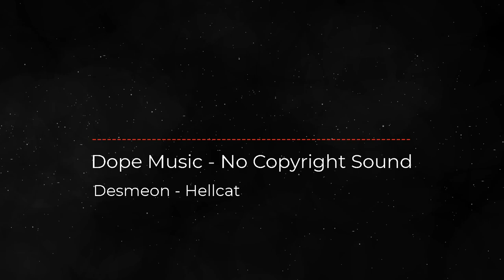Desmeon - Hellcat |Dope Music-No Copyright Sound-Music | Background | Download | Vlog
Song:  (Dope Music- No Copyright Sound)
Music promoted by Dope Music- No Copyright Sound.